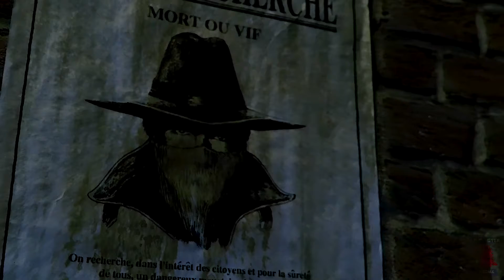Legendary Vampire Hunter Fights Dracula And Werewolf To Save Humanity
Van Helsing, a legendary monster hunter, is sent to Transylvania in order to prevent Count Dracula, a terrorising being, from realising his evil motives.

Let me know which monster movie you want to have it's story recapped in the comments below!